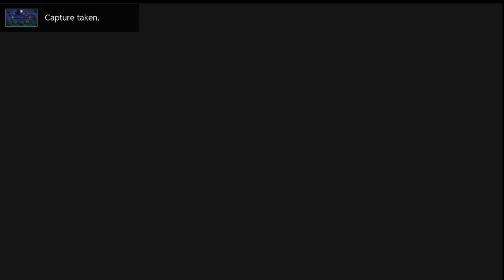Anime Summit Podcast 300th Episode LIVE Stream!!!!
300 episodes of anime fun from your favorite anime podcast! We want to thank you all for listening to us and giving us your support, this is such an amazing community, and we at Anime Summit again want to thank you!

Full disclaimer, the video may start out a little laggy, we are still working out the kinks.